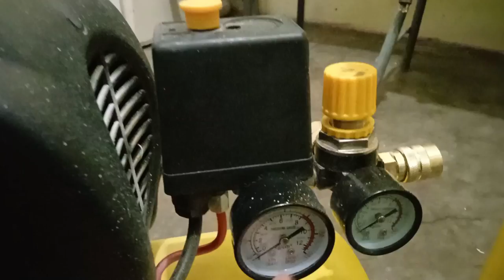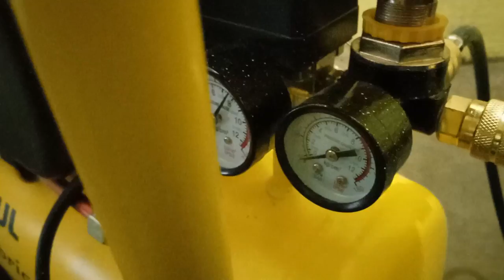COMO SACARLE EL AGUA A LAS TUBERIAS DE UN REFRIGERADOR CUANDO LA SUCCIONA METODO CASERO EFICAZ BARAT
PARA MEJORAR EL RESULTADO... PODRIAS PONER LAS PIEZAS SOPLETEADAS AL SOL UNAS HORAS PARA ELIMINAR CUALQUIER RESTO DE HUMEDAD.. SALUDOS AMIGOS👋🏽😊